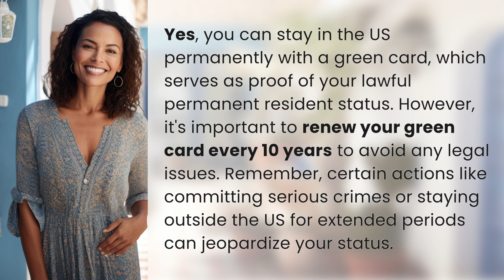Can you stay in the US permanently with a green card?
Green Card Holders: Can You Stay in the US Permanently? 👉 Staying Permanently 👉 Learn how green card holders can stay in the US permanently, the importance of renewing your green card, and actions that can jeopardize your status.

Laura S. Harris (2024, February 24.) Can you stay in the US permanently with a green card?
    🌐 AskAbout.video